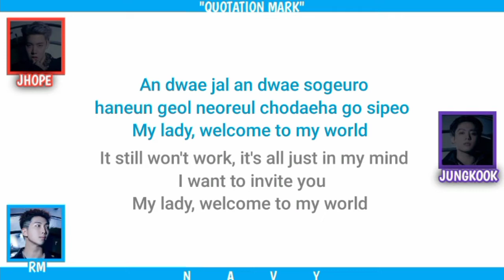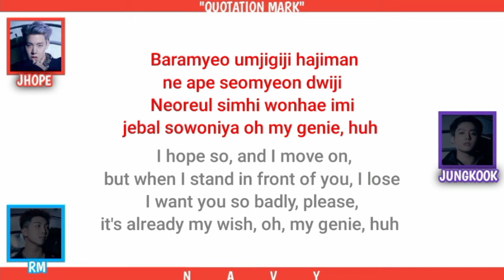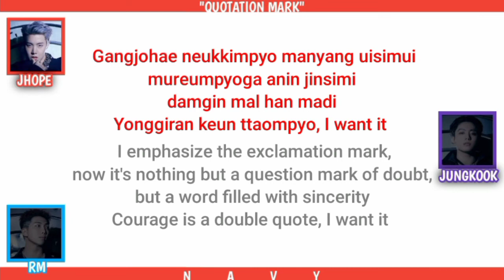BTS (방탄소년단) - "Quotation Mark (따옴표)" Color Coded Lyrics : ROM/ENG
By: NAVY